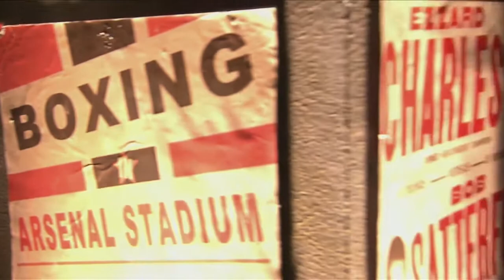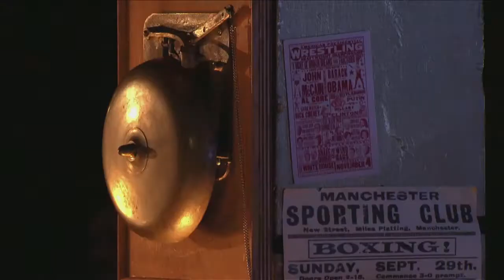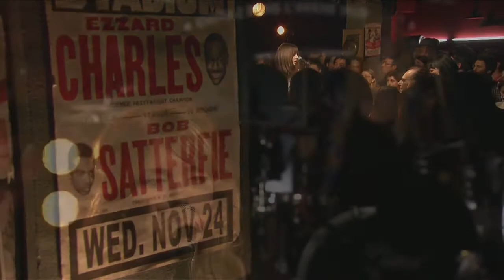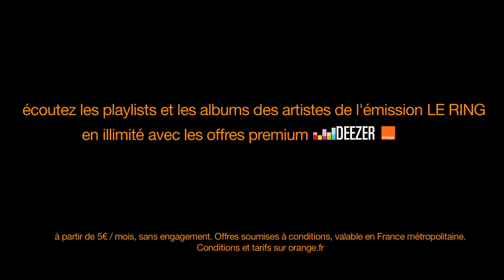Plastiscines le ring 10 live music)